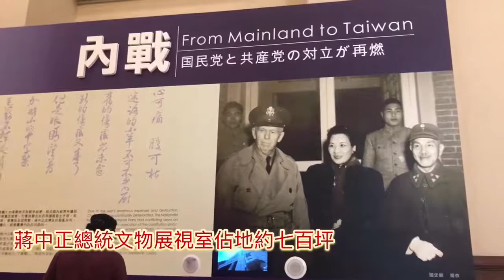蔣中正總統文物展視室佔地約七百坪